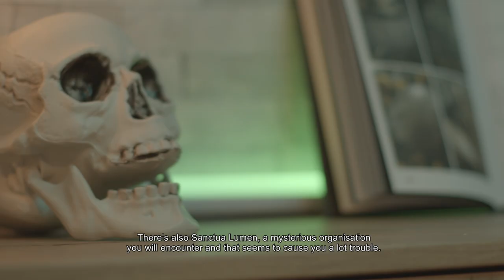Rogue Lords | Camille Lisoir Interview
Discover the universe of Rogue Lords alongside Camille Lisoir, Art Director at Cyanide Studio.

Learn more about the inspirations, mechanics and gameplay of this game in which you play as the Devil trying to take back the world.

RogueLords will be available in 2021 on Steam, PlayStation 4, Xbox One and Nintendo Switch.